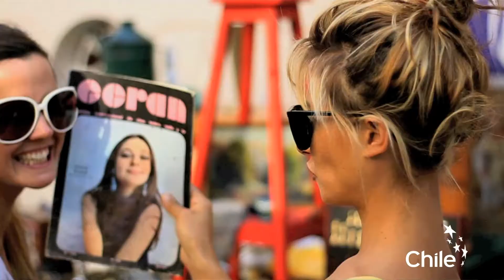Santiago, Chile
Santiago es la capital y principal ciudad de Chile. Es el mayor centro político, económico, cultural e industrial del país. Con seis millones de habitantes, es la puerta de entrada a Chile y una de las más modernas capitales en el continente. Para conocer mas sobre esta ciudad y Chile entrar a